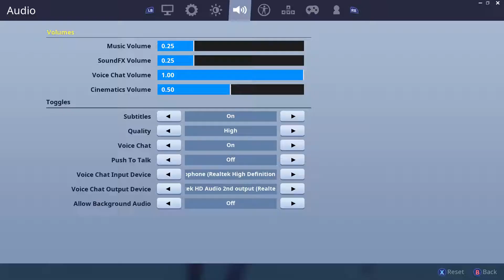Fornite medic job (medic challenge)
thank for you guy to never give up on me and my channel i love you guy and a remember on my channel is to af fun